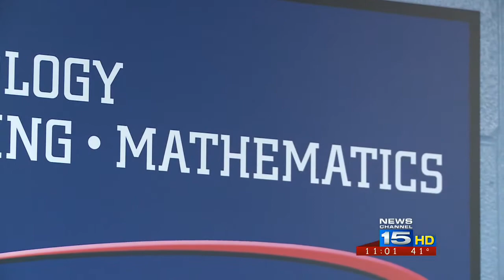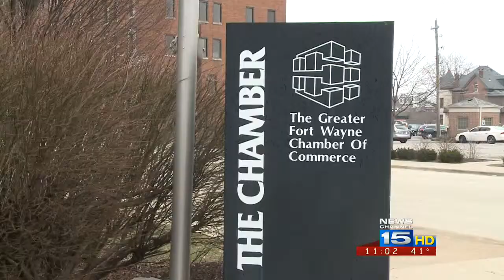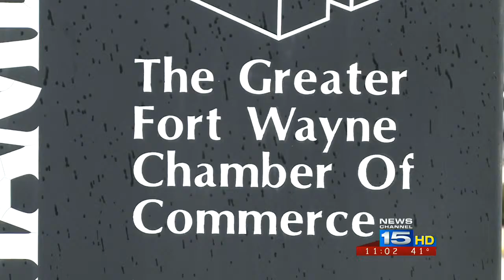122nd could lose STARBASE education program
Defense budget cuts could mean the end of an education program held at the 122nd Fighter Wing.  However, STARBASE, which is funded by the Department of Defense, is a program that even the Chamber of Commerce wants to see kept around.